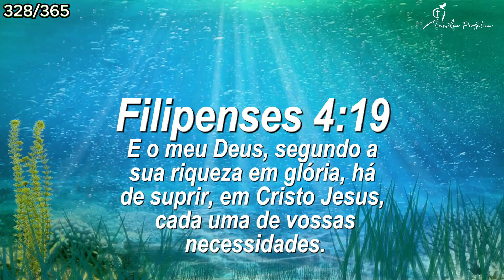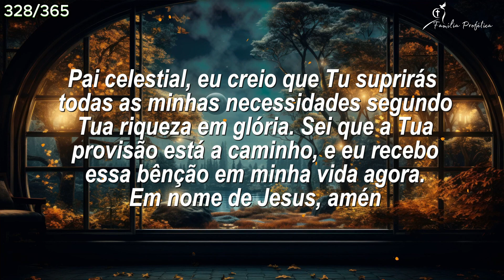🌏Iluminados pelo Eterno: Fortalecendo Nossa Fé📖328/365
ORAÇÃO PARA FAZER TODAS MANHÃ:
Imediatamente ao acordar pela manhã recita-se esta prece:
Modê ani lêfanêcha, Mélech chai vecayam, shehechezarta bi nishmati bechemlá, rabá emunatêcha.
Sou grato a ti, Rei vivo e eterno, por ter restaurado minha alma dentro de mim com misericórdia. Tua lealdade é grande.

"E, tudo o que pedirdes em oração, crendo, o recebereis." (Mt. 21:22)